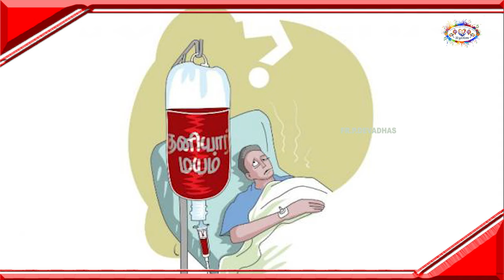APRIL 2024 SAVE INDIA BY OUR VOTES FOR INDIA . A AWARENESS SONG / FR.P. DEVADHAS AND FR.M D ANELEIN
You can view and download all my uploads @ DEVA RYTHM
இசை வேந்தன் FR. P. DEVADHAS
Iraiisaichemmal
(DEVARYTHM MUSIC & MUSIC THERAPY MINISTRY)
தேவாரிதம்  இசை மற்றும் இசை தெரபி
   To listen the full songs of mine, videos and shorts,
RYTHM is a One stop station for Music Therapy, Research, Counselling, Education, Recording and Media.
Bank Details:
SOUTH INDIAN BANK, A/C No: 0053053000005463, IFSC: SIBL0000053
MICR: 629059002, Nagercoil Branch, Gpay at 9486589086